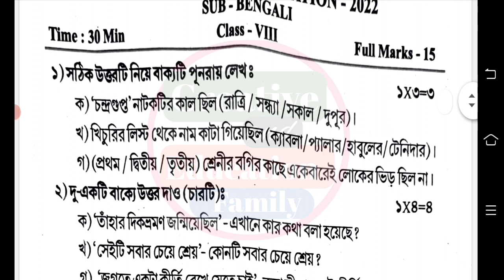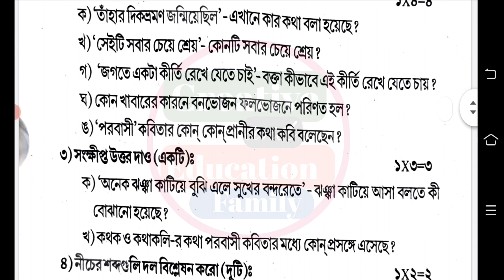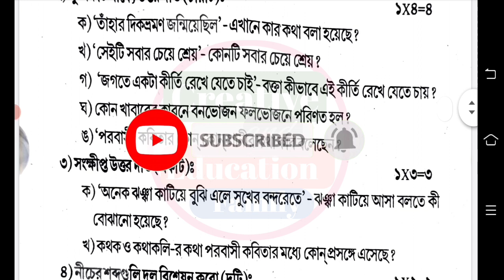class 8 bangla 1st unit test question 2023 || class 8 bengali 1st unit test question paper 2023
class 8 bengali first unit test suggestion 2023
class 8 bengali first unit test question answer 2023
class 8 first unit test bangla exam question 2023

class 8 bangla first unit test
class 8 flirst unit test bangla question 2023
first unit test class 8 2023
first unit test class 8 bengali 2023
class 8 exam question bangla 2023